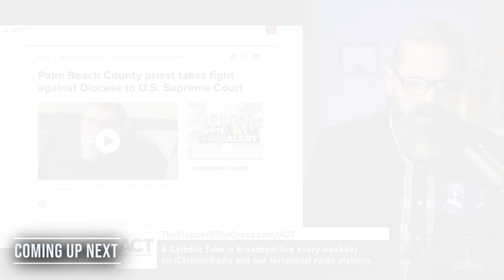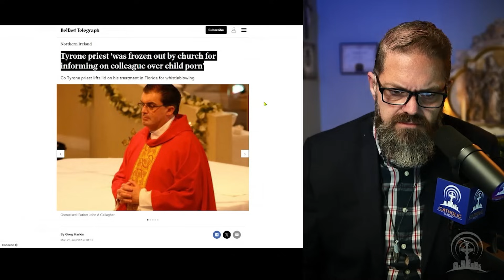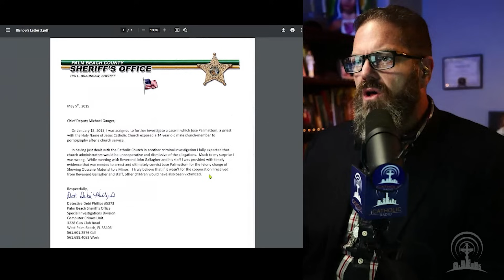Persecuted From Within: A Priest Whistleblower's Story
Imagine helping to report an abuser priest to proper authorities...and getting suppressed by your bishop as a result? Father John Gallagher joins A Catholic Take to tell his tale of ecclesiastical terrorism after he blew the whistle on a predator priest.